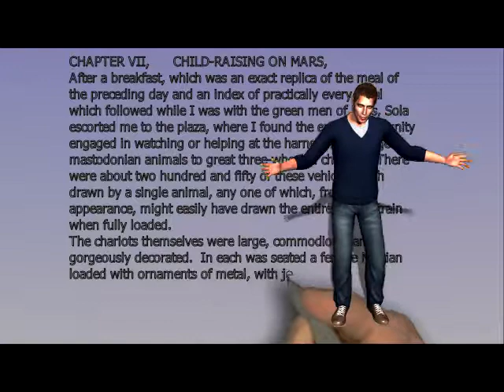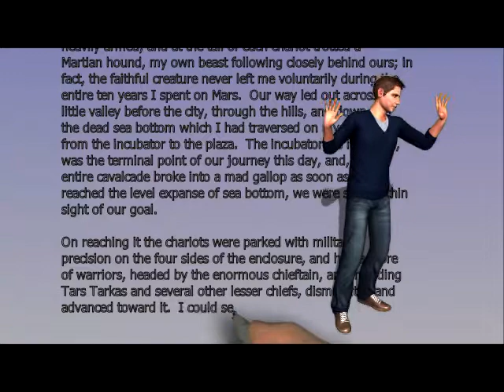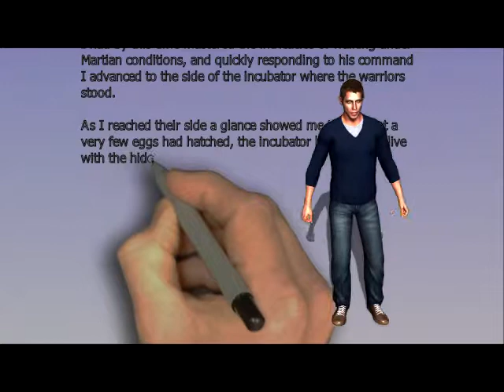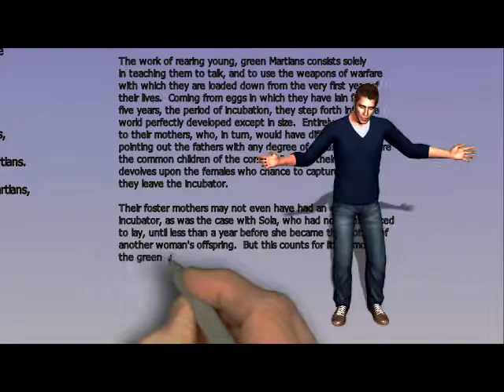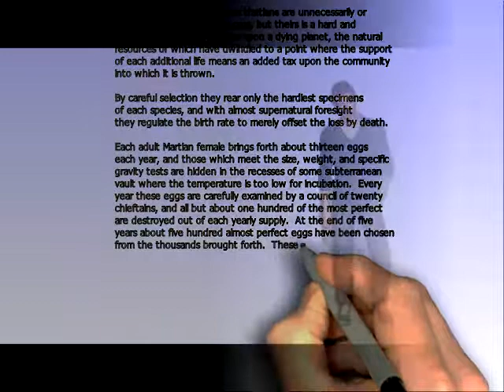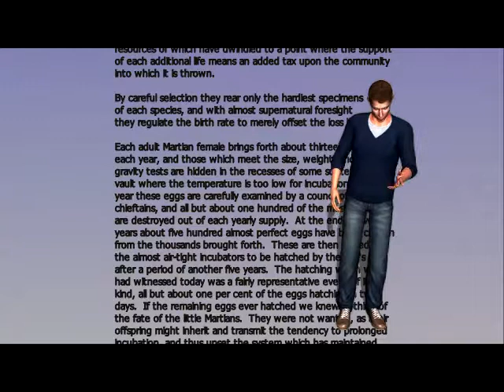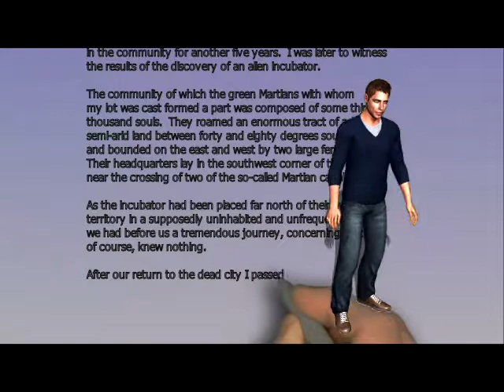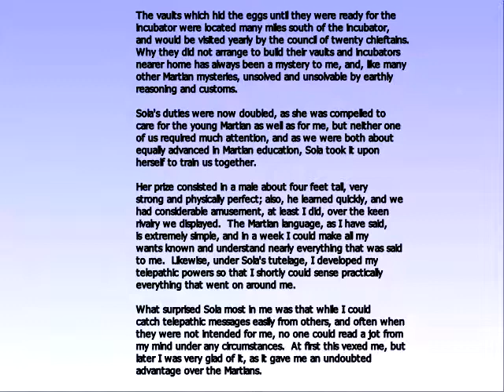A Princess of Mars chapter 7 by Edgar Rice Burroughs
A Princess of Mars by Edgar Rice Burroughs
chapter 7 whiteboard